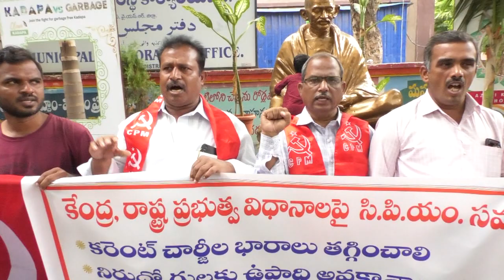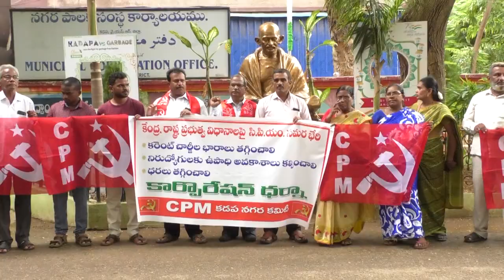కేంద్ర, రాష్ట ప్రభుత్వాలు విధిస్తున్న పన్నుల భారాన్ని నిరసిస్తూ CPM ధర్నా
3D9 MEDIA is introducing newly an Online News Web Portal & a Youtube Channel. The channel is currently based in Kadapa. News, interviews and analysis are the main objectives of this channel. The channel is gearing up to launch its operations from all the major district centers in the state as well as major towns soon.

telugu trolls
apdsc
ap dsc
ala vaikunthapurramuloo full movie in telugu
ap dsc latest news today
reality of dark web
సెక్స్
apdsc latest news
gadar portal
gala gala pareti gangamma thalli song
kadapa airport
rakesh master dance
10/50 house plan
alipiri
allu arjun
apdsc today latest news
bairi naresh interview
bhola shankar review
bola shankara
bola shankara review
brahmamudi serial today episode
by reddy siddharth reddy whatsapp status
jafar interview
jesus songs telugu
ka paul song
kgf 2 inayat khalil scene
kodali nani
kodali nani pakodi
kodi fight
mynampally hanumantha rao
nandu ramisetty
pawan kalyan
rakesh master death
telugu movies
tv9 telugu
ఏపీ dsc latest news today
2011 world cup final yuvraj singh blood vomit
2023 telugu movies
3bhk
4 burner gas stove review telugu
aage pilla song
abbo abba labari gajulu song
abn live telugu
abn live today